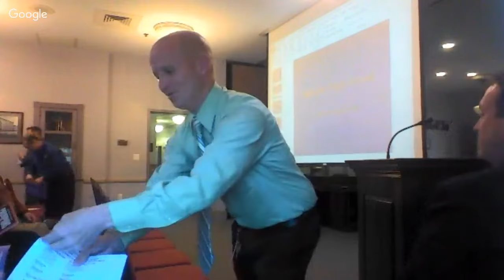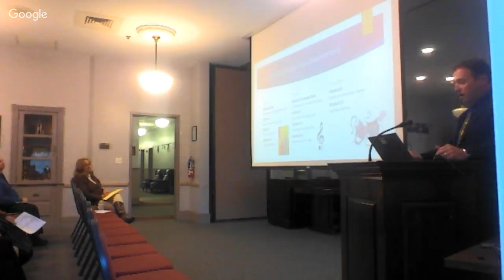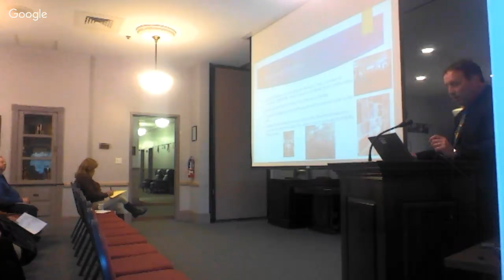Superintendent's Chat: Informational Forum 1 (Athletics, Fine & Performing Arts) 3/20/17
Hands-on Community Forums to share district accomplishments and highlights

Monday, March 20: Athletics, Fine & Performing Arts
Monday, April 10: School Safety, HIB
Monday, May 8: Academics, Special Services
Monday, May 22: Satisfaction: How do we measure “Success”

5:30 P.M. – 6:30 P.M.

Culver Center Board Room, 110 N. 3rd St.

David Gentile, Superintendent of the Millville Public Schools District, would like to invite you to join us for a series of district community outreach events to discuss topics such as Academics, Athletics, School Safety, and Satisfaction.

Do you have questions or thoughts about Millville Public Schools? Do you have some feedback for the Superintendent? There will be time for questions, answers, and input on all topics. Email suggested topics or questions to:

mps.millvillenj.gov